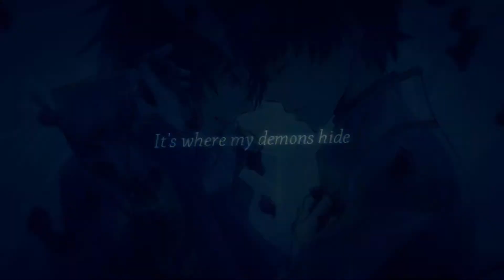[ CG ] / D E M O N S / Suza♥Lulu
heyheyHEY
i came back
with a short video ovo
school is almost over sooooo why not
and i got inspiration from a RoseMary video with the same song and I got inspiration wo make one with the otp, suzalulu !
uvu sorry, mine is not that good
but still, i wish you like it!
Sony Vegas again yaaaay